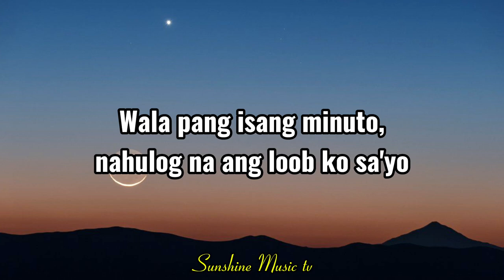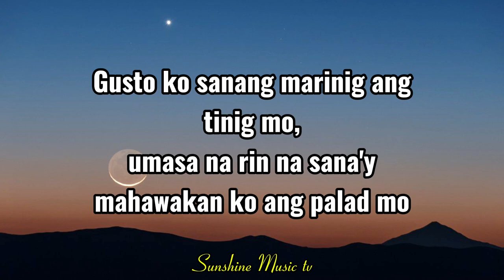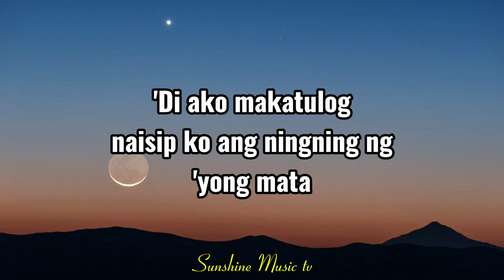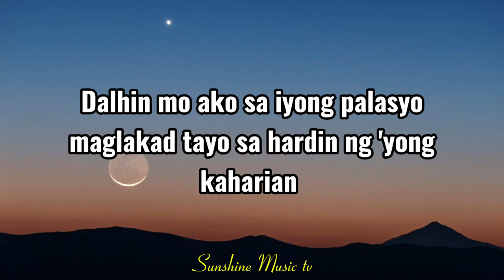Prinsesa (The Teeth) lyrics